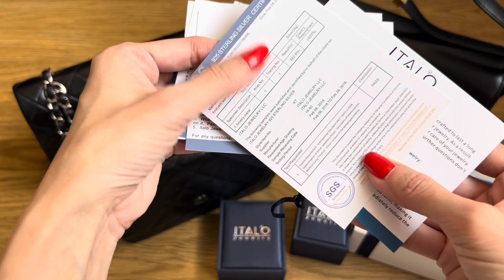RE-THINKING LUXURY {Preloved Market & Affordable Fine Jewelry from Italo}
In this video, I talk about the growth of the preloved luxury market, the financials behind Fashionphile, the idea of luxury no longer feeling luxurious… and I reveal beautiful new jewelry from Italo.

*ITALO INFORMATION*
100% safe & secure checkout